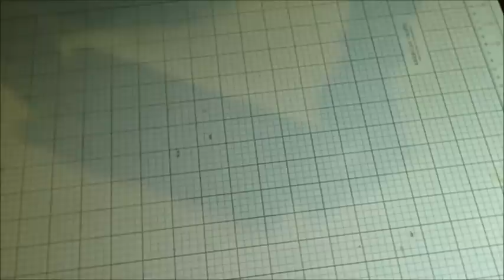Christmas Cards and Gifts fr Anny, Sarah, Mona, Robin and Beth!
Can't express how incredibly thankful I am for all my crafty friends. Thank you all so very much!